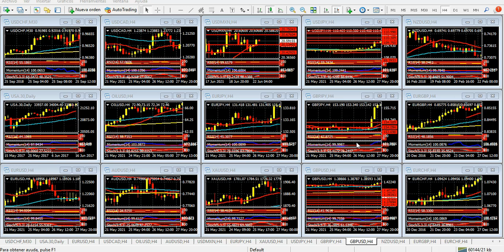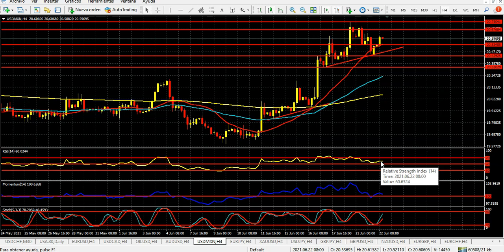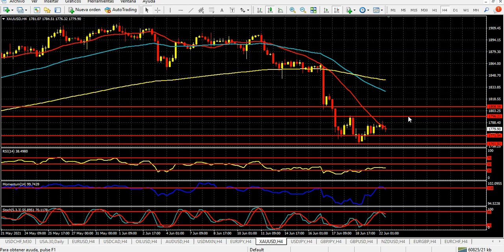Mercado de Divisas Martes 21 de junio de 2021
Powell ante el Congreso: ¿Apuntalará al dólar?
Hola Amigos buen día. El inicio de la semana dejó como saldo una corrección bajista del dólar en prácticamente todos los frentes. La extrema sobrecompra de la moneda norteamericana con que terminó el viernes pasado hacía inminente este movimiento, que se hizo más tangible a partir de la sesión europea, y se profundizó en el horario americano.
A la vez, los índices bursátiles presentaron una fuerte recuperación, encabezados por el Dow Jones. Este había cerrado la semana en mínimos de varios días, y había llegado a un nivel de sobreventa insólito, del 9% de demanda en los gráficos de 4 horas.
Todos estos movimientos responden al cambio de discurso de la Reserva Federal, que si bien por ahora solo se trató de eso -un cambio de expresiones y la promesa de tomar medidas si la inflación acelera- alarmó a los mercados, que suelen exagerar las palabras de los banqueros centrales.
Precisamente, la agenda del día incluye una presentación especial del presidente de la Reserva Federal, Jerome Powell, ante un Comité del Congreso designado para atender asuntos vinculados a la pandemia. El funcionario explicará las medidas que anunció el miércoles pasado, que fueron acompañadas por una visión más optimista respecto al resto del año, en las proyecciones económicas.
Después de la baja del lunes, la incógnita pasa ahora por ver si las explicaciones de Powell profundizan la corrección del dólar, o si lentamente comienza a volcar la balanza a su favor. Como es costumbre, tanto en Powell como en los demás funcionarios del banco central, las expresiones que utilizará buscarán calmar a los mercados, y no encender más luces de alarma.
La impresión que queda, al cabo de lo sucedido desde una semana hasta la fecha, es que si bien no habrá un rally decisivo del dólar, es ampliamente probable que comience a tomar fuerza, en especial ante las monedas europeas. El oro y el yen pueden ser excepciones, aunque ambos deberán lucha en forma para alejarse de sus respectivos mínimos de las últimas sesiones. El yen mantiene una dinámica bajista muy marcada, y la zona de 111.00 aparece tangible. En cuanto al oro, presentó alguna recuperación el lunes, pero está lejos aún de superar los 1820 dólares que lo pondrían nuevamente en carrera para tomar vuelo.
Respecto a la bolsa de Nueva York, la presentación de Powell llegará a las 2:00 pm del este, con buena parte de la sesión americana ya desarrollada. Esto puede ralentizar el ritmo de los mercados este martes, y ponerle un límite a un alza más pronunciado de las acciones líderes.
La agenda de la sesión la completa la cifra de ventas de viviendas existentes, que luego de llegar a un récord de casi 15 años en octubre pasado, cayeron varias posiciones, aún cuando los guarismos permanecen en un altísimo nivel.